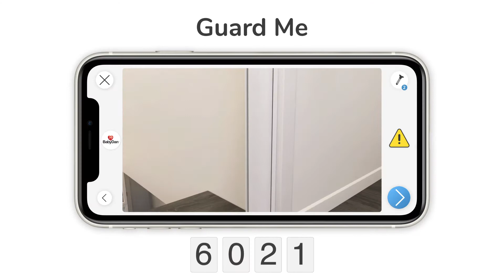Onbox app (installation guide videos for BabyDan safety products)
Do you know the Onbox app? It's a free app that shows you small animated videos of how to install your product. BabyDan uses this app for videos showing the easy installation of our products.

The videos take you through easy step-by-step installation guides directly on your phone so you have them at hand - and you can watch each step as often as you like.

Most of the BabyDan videos show BabyDan safety gates but you can also watch videos showing some of the small BabyDan home safety items. You'll find the 4-digit Onbox code on the packaging of your BabyDan product.